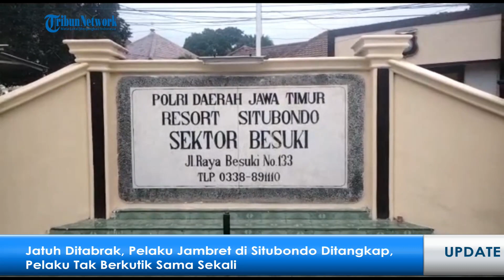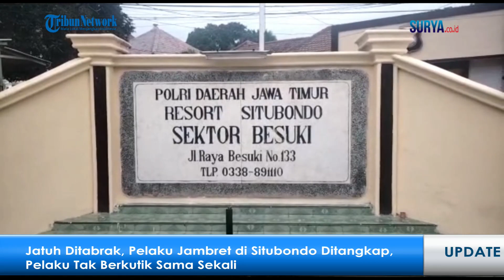Jatuh Ditabrak, Pelaku Jambret di Situbondo Ditangkap, Pelaku Tak Berkutik Sama Sekali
SITUBONDO- Pelaku jambret di Situbondo, ketiban apes saat melancarkan aksinya di jalan Dusun Rawan, Desa/Kecamatan Besuki, Rabu (1/2/2023).

Pasalnya, pelaku jabret bernama Dwi Dadang Prasetyo ini, terjatuh setelah motor yang kendarai pelaku ditabrak korbanya.